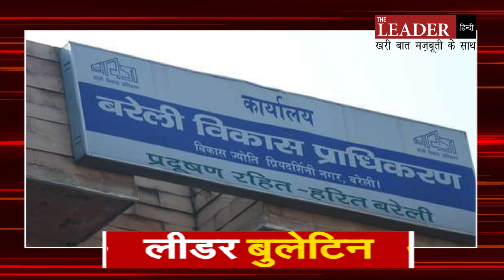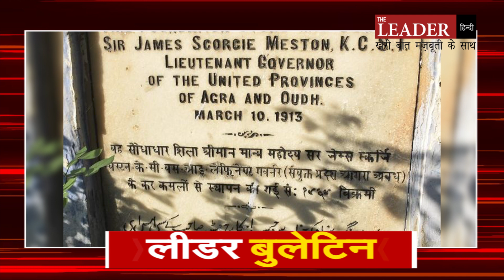Bareilly News। जिला अस्पताल में आवारा कुत्तों का आतंक, निगम ने चलाया अभियान